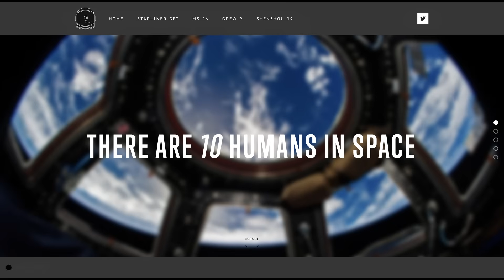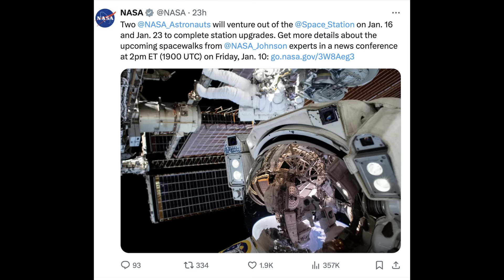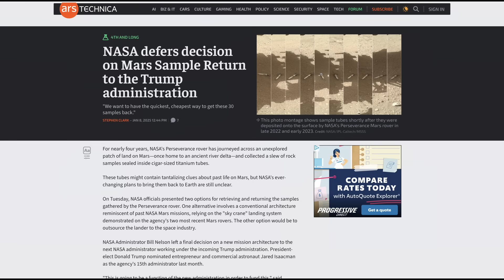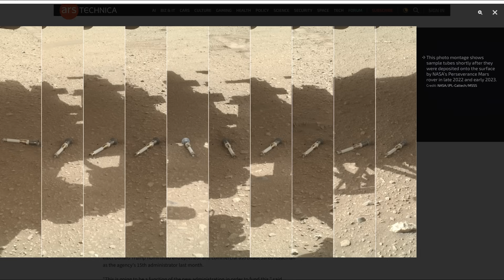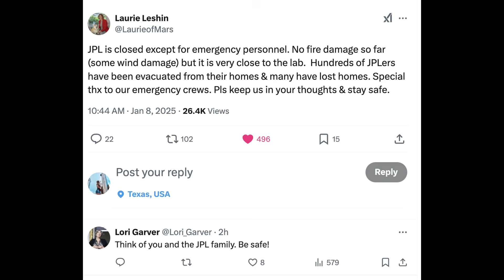Yes, They're Still Up There: Interview Update From Stuck Boeing Starliner Crew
No, they don't feel like Wilson in the 2000 Cast Away film with Tom Hanks.
Yes, they do want to come home soon, and should be coming home in March.

Here's the latest from Boeing Starliner astronauts Butch and Suni in a rare update from the ISS!